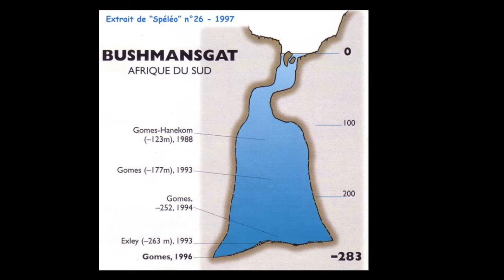Rescue Diving Gone Wrong - The Bushman's Hole Disaster (Dave Shaw)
On October 28, 2004, two cave divers and long-time friends, Don Shirley and David Shaw, nicknamed “Dave”, planned a dive at Boesmansgat (also known in English as “Bushman’s Hole”) a deep, submerged freshwater cave in the Northern Cape province of South Africa. Dave dove to 886 ft (270 m), touched the bottom and started exploring. At that time, Dave had broken four records at one time, including depth in a cave on a rebreather. While on the dive, he found a body that had been there for nearly ten years, 20-year-old diver Deon Dreyer. Dave decided that he wanted to come back and retrieve the body, despite the exceptionally dangerous conditions.